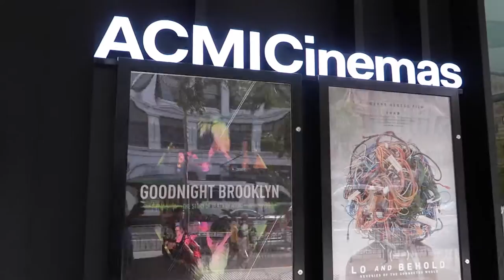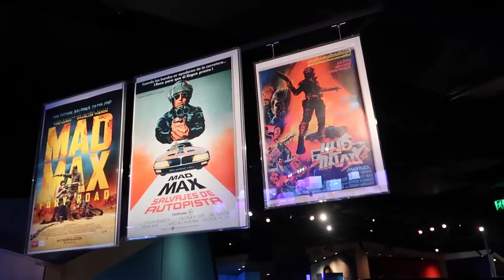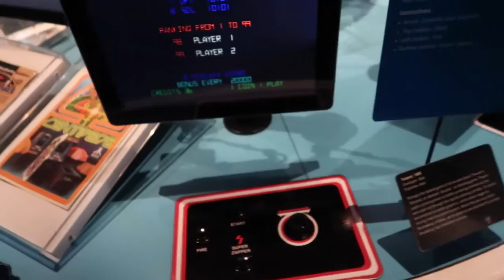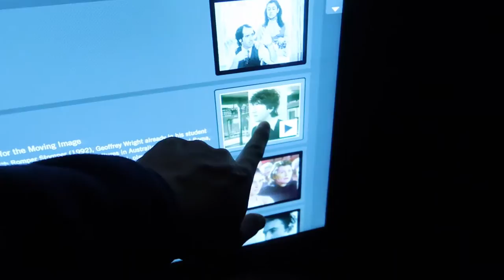เดินเที่ยวเมลเบิร์น เจอดาราไทย VLOG EP 9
Film, TV, Video Games, Digital Culture & Art Museum · ACMI
Melbourne Life Vlog 009  by Tim Janepat  , Australia 2017

The Australian Centre for the Moving Image is a facility for the preservation, exhibition and promotion of Victorian, Australian and International screen content. It is located in Federation Square, in Melbourne, Australia.

ผมพยายามจะทำ Daily Video Blog ให้เพื่อนๆดูทุกวันนะครับ เรียนรู้การใช้ชีวิตในต่างแดนและพาเที่ยวในที่ต่างๆ ถ้าอยากให้ไปที่ไหนทักกันเข้ามาได้ คิดถึงกันเข้ามาติดตามและ Subscribe ไว้ด้วย ชอบกดถูกใจ Like and Share หรือมีข้อสงสัยถามมาที่คอมเม้นด้านล่างได้เลยครับ